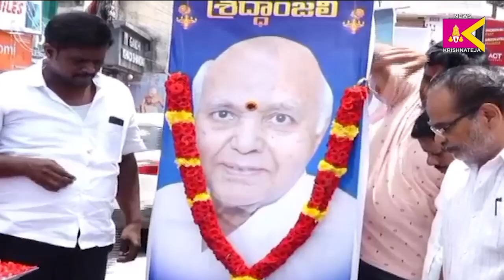రామోజీరావుకి ఘన నివాళులర్పించిన రాయలసీమ రంగస్థలి కళాకారులు